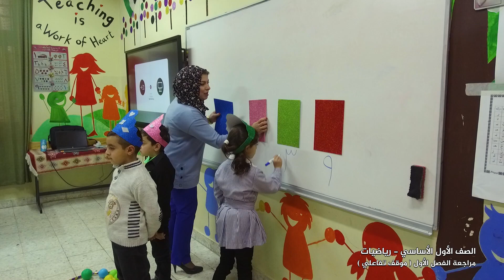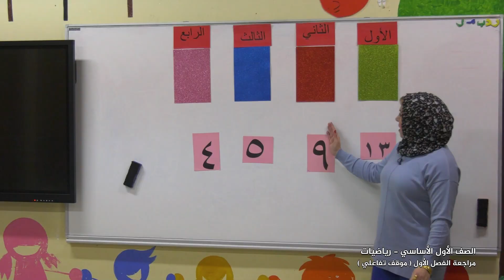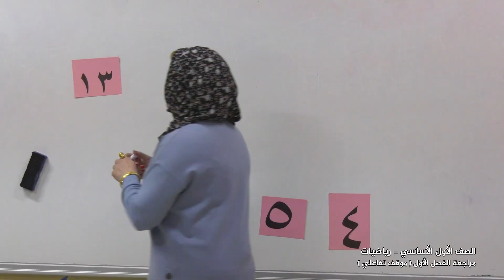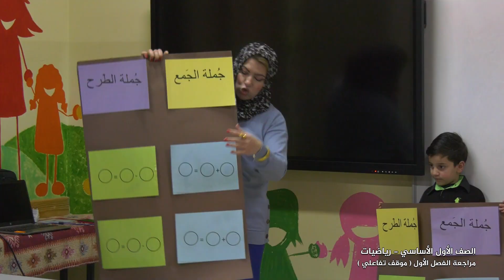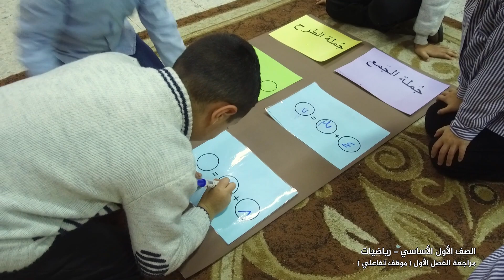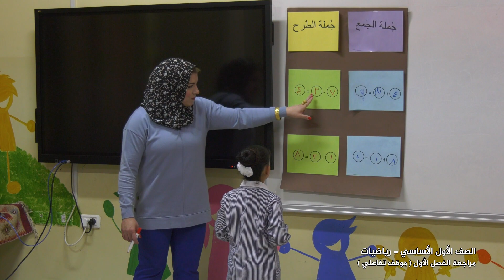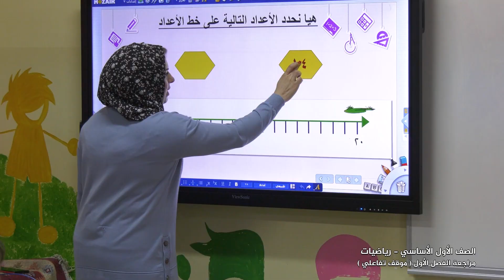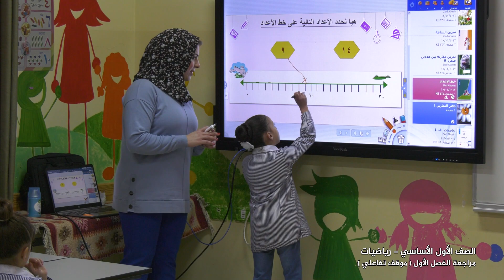الصف 1 | الرياضيات | مراجعة الفصل الأول